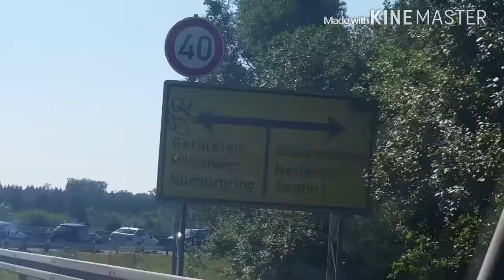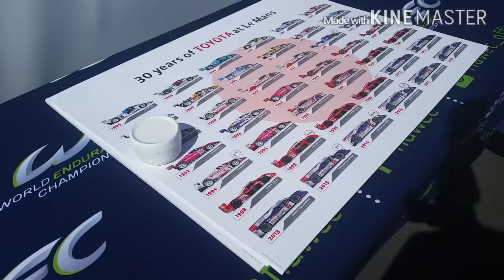Am Nürburgring 6 Stunden Rennen